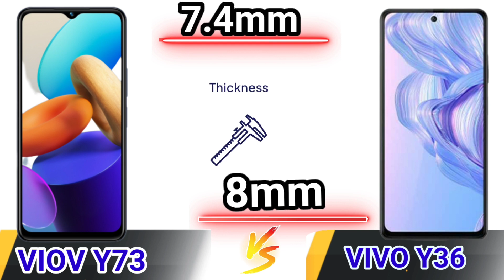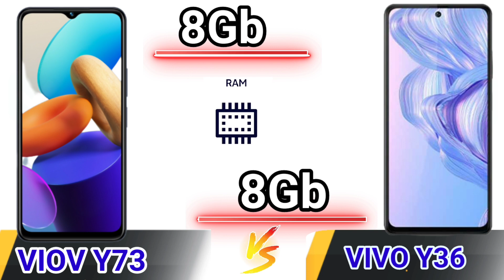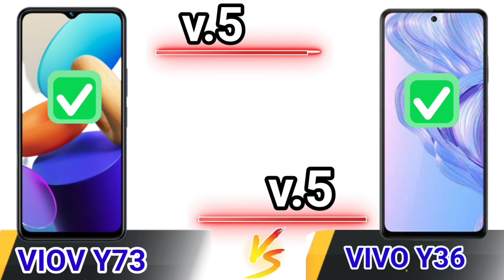Vivo y73 comparison vivo y36 Specs